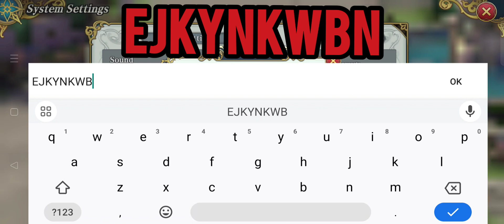Ys Online: The Ark Of Napishtim Codes | December 2023 100% Working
Ys Online: The Ark Of Napishtim

🎁Codes🎁

                 - EJKYNKWBN
                 - JGKY2WRJC